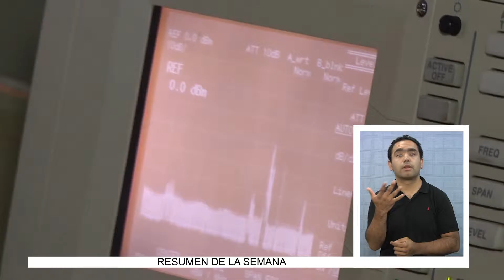IQUIQUE TELEVISIÓN CUMPLE DOCE AÑOS APOYANDO EL DESARROLLO REGIONAL - Lengua de Señas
(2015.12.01) Doce años de una estación televisiva, compitiendo con las grandes empresas, desde la región, marcan la idea e intención del director de ITV Luis Flores, de ser pionero en la televisión digital regional.
Señal de cable en el centro de la ciudad en los inicios y su traslado al sector sur, donde permanece, han sido la locación del viaje informativo y cultural que ha desarrollado esta estación regional, junto al desarrollo y crecimiento de la región. Hoy está, agregando a la señal abierta digital terrestre, la plataforma de cable e Internet, se integra en el dia a dia de los iquiqueños y tarapaqueños.